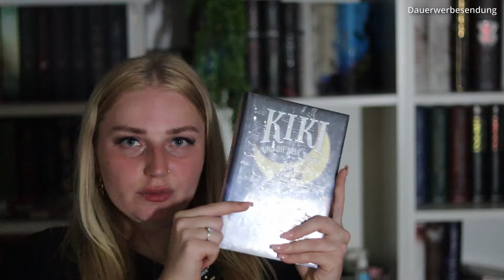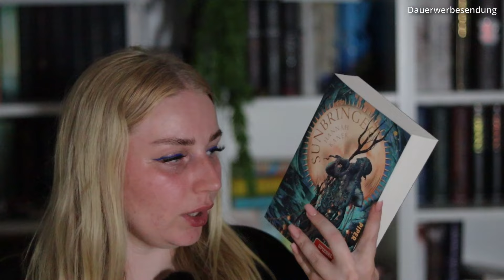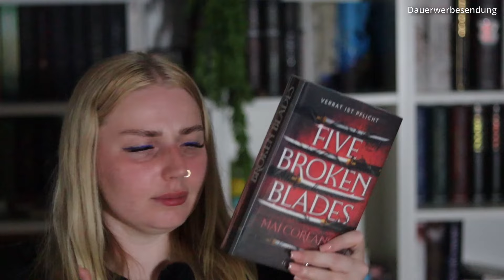Neuzugänge - August | 6 Titel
heute gibt es wiedermal die Neuzugänge. Diesmal sind 6 Titel eingezogen.

[unbezahlte Werbung wegen Büchernennung]